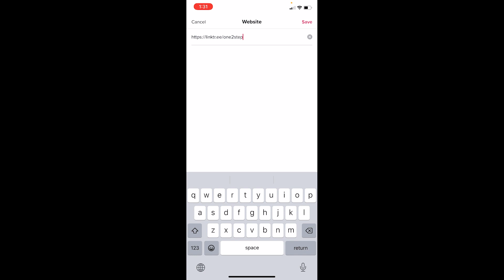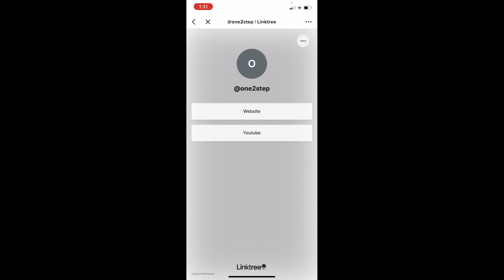TikTok Bio: How to Add Link to TikTok Bio | Create Link on Tiktok Profile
This video talks about how to add link to TikTok bio. So, make sure you watch the video till the end and learn the exact steps. Make sure your tiktok is a business account, or like a pro tiktok account, it's free, and you can do it. We also made a video on how to change a tik-tok account into a pro account, but if you already have the pro version, then follow the steps as in the video.